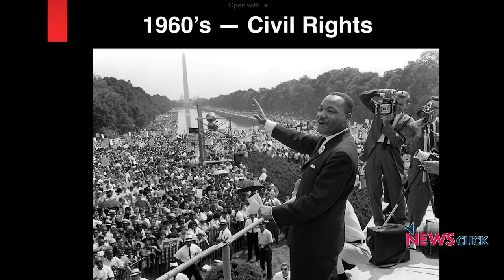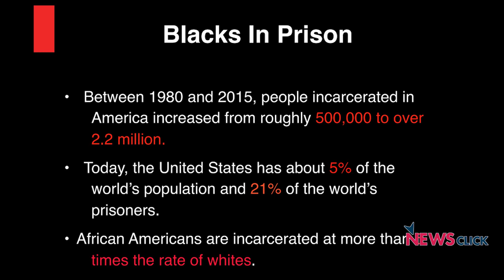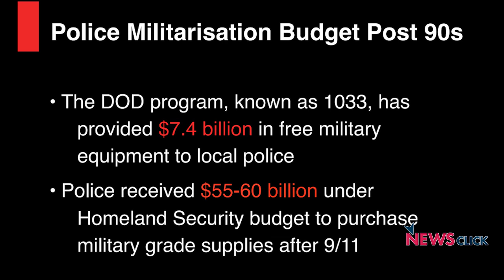Police Violence on Protesters Shows Racist Nature of US State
re-used from: NewsClickin